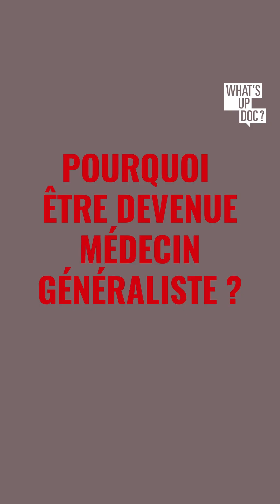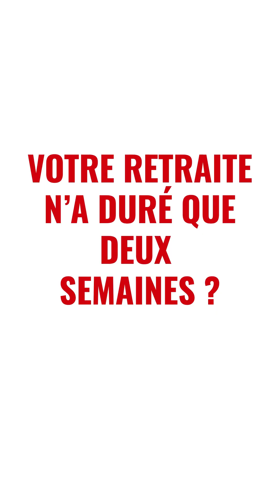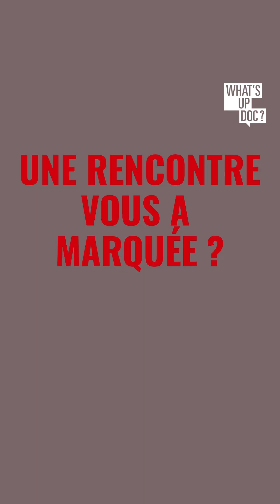La Consult' de Fadoi Saab-Theyse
SOS solidarité, Lotus Bus, ou médecin pour les patients les plus pauvres de Bondy, Fadoi Saab-Theyse, médecin généraliste spécialisée dans la gynécologie a consacré sa vie aux plus démunis. Toujours prête à voler au secours des patients, elle n’a pas réussi à rester à la retraite bien longtemps. Entretien avec une femme engagée.